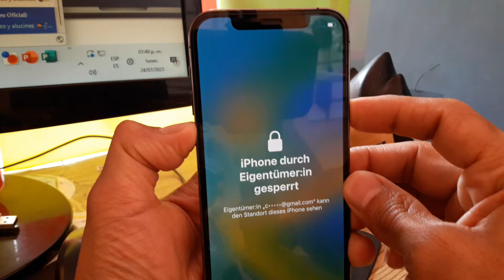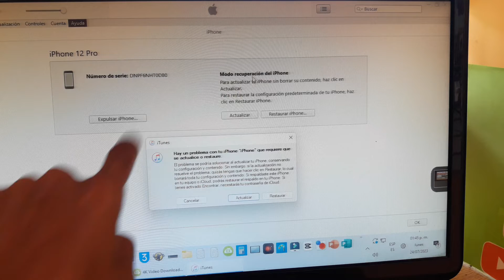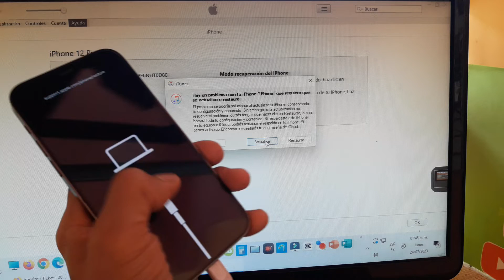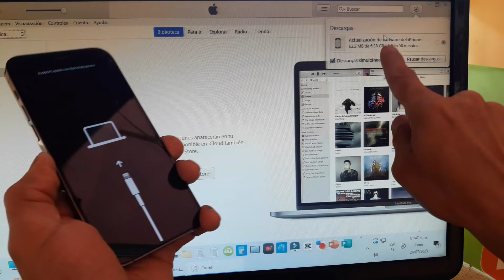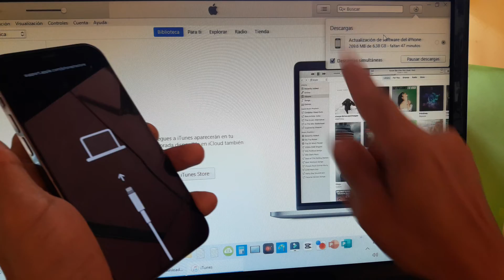como desbloquear Iphone 12 Pro, 13, 14, X, XI, ✔quitar código de bloqueo de pantalla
como desbloquear Iphone 12 Pro quitar código de bloqueo de pantalla

usuario: @jejou